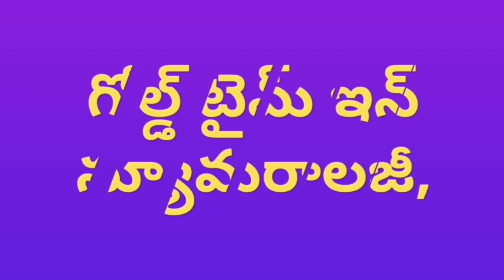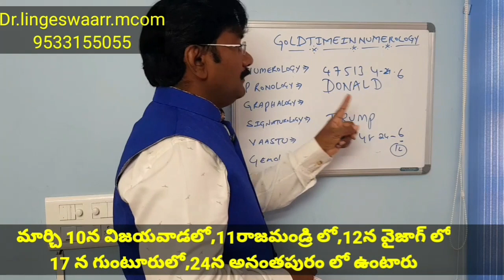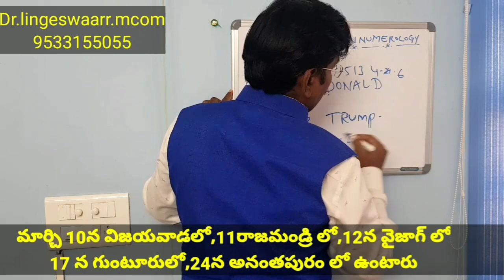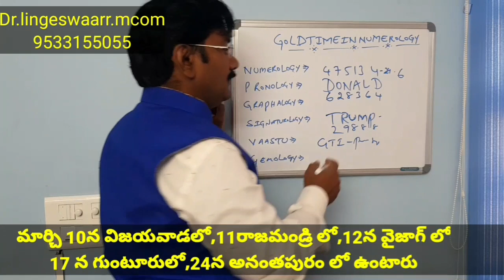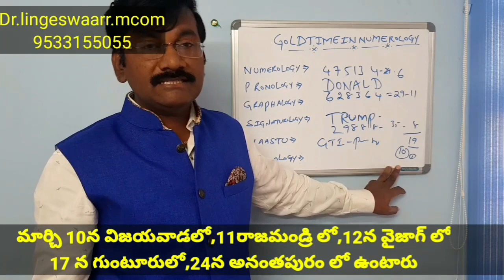Trump numerology secrets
NumerologyIt was very well explained in this video in the Telugu language by the best numerologist in India.